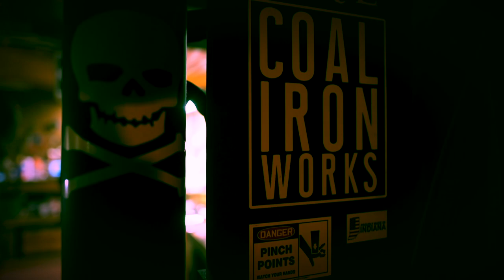Forging a Fillet Knife out of FISH HOOKS - PART 1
In this episode we set out one one ultimate adventure! The plan is to forge a fillet knife out of fish hooks, then ultimately go catch some fish to clean with it! A Pirate Forge version of a "catch, clean, cook". except more like a "forge, catch, clean, cook"... In this first episode you will see some guitar picking, canister Damascus forging, and even more bladesmithing tips/tricks! Come along with us on this first episode of this adventure. Yeeeeeah Mane!!!